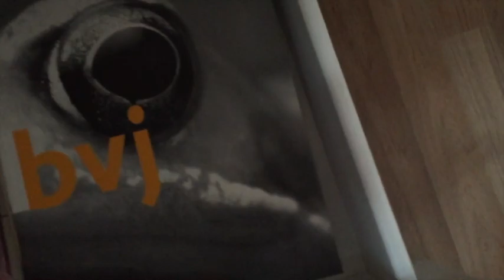Ik ben gek op Qucee zijn raps! Wat vind jij van de SnapKing Diss?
➡️ Vandaag gelukkig maar een kort dagje naar school. Na school ben ik met Lise mee naar huis. Gewoon gezellig gechilled en even wiskunde gemaakt. Nou ja Lise dan ik had het al af. Al heel de dag zit ik met de SnapKing Diss van Qucee in mijn hoofd. Wat vinden jullie eigenlijk van Qucee? Weet je niet wie hij is??? Kijk dan even op zijn kanaal.

Groetjes Marina
JOEHOEHOE…

Fan mail kan naar het postadres:
T.a.v. Marina
De Heerlijkheid 85
3344 BP H. I. Ambacht